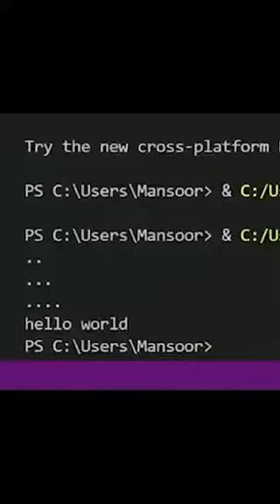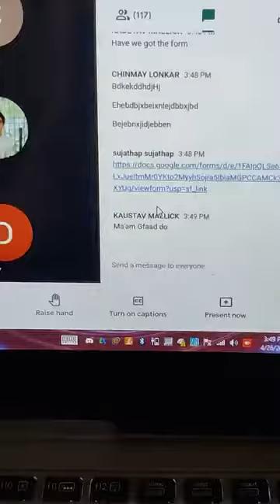Electrical | The Branch Symphony | inter-departmental Jingles Competition | Illuminati 2021-22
Music is a sad man's Oasis. So what better way to channel our despair as engineers than with a catchy jingle!🎵🎶 And combine that with our talented musicians 🎹 and singers🎤and it becomes just sweet melody to our ears.

So gear up, as we present to you -"The Branch Symphony", Illuminati's Interbranch  Jingle Competition💫🤝🏼🎶. You definitely don't want to miss this one. ✨✨

So watch this jingle make sure you guys show some love to this awesome work by the guys of our electrical branch